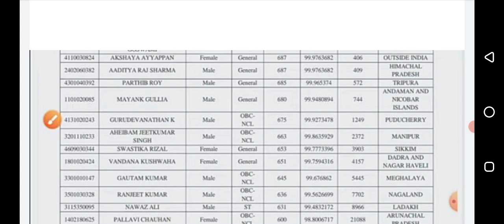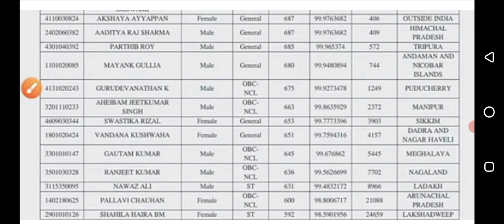neet ug cut off 2022 /neet ug result news today/neet cut off 2022 for mbbs government college